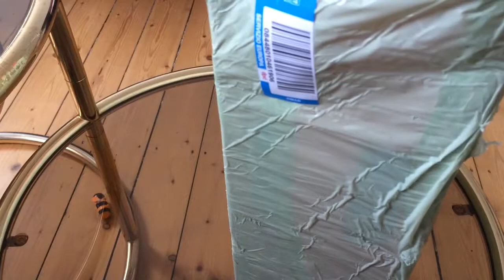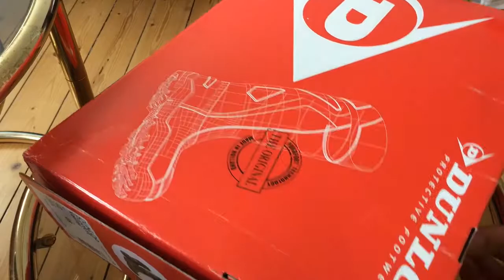Мужские резиновые сапоги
Мужские резиновые сапоги для рыбалки или охоты, сбора грибов или работы во влажных условиях – незаменимая вещь. Каталогу универсального интернет-магазина Амазон предлагает большой ассортимент мужской резиновой обуви на все случаи жизни. Разнообразие цветов, размеров, фасонов, высокое качество. Быстрая доставка из Германии в Россию и СНГ.